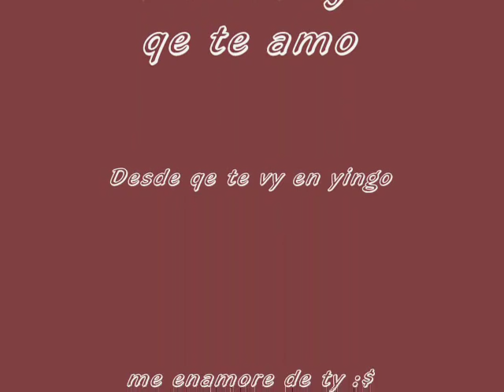Julio Ignacio Canessa Salas (L)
Huy si lo amo {Baba}